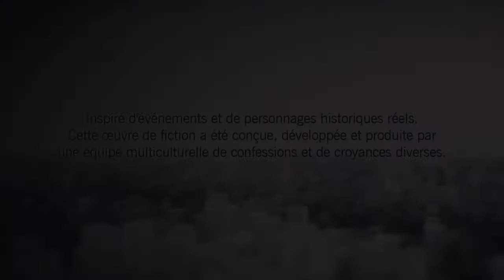Assassin's Creed Unity - Episode 14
14ème épisode d'Assassin's Creed Unity se déroulant lors de la révolution Française. Bonne vidéo !